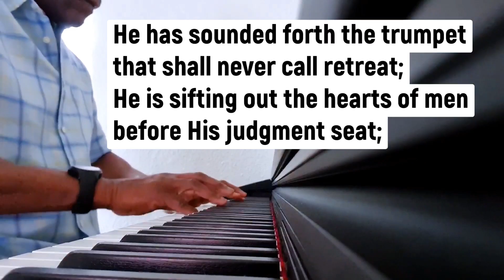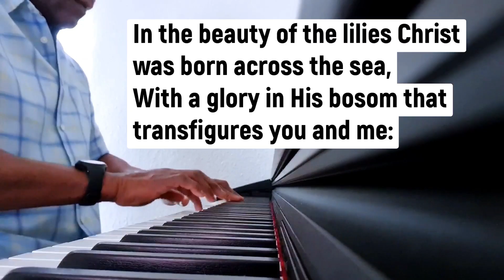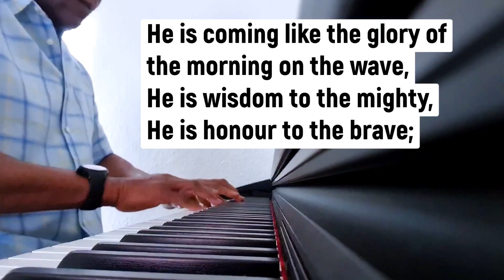Battle Hymn - Mine Eyes have Seen the Glory [Hymn] - piano instrumental with lyrics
Battle Hymn - Mine Eyes have Seen the Glory [Hymn] - piano instrumental with lyrics. An encouraging, old-time Christian hymn, here played on piano. Each piano sound comes out distinctly; a delight to listen to.

Your comments and views on the video are also welcome. Emmanuel